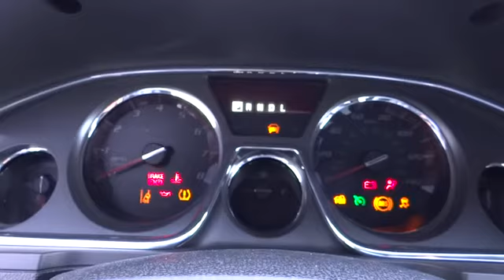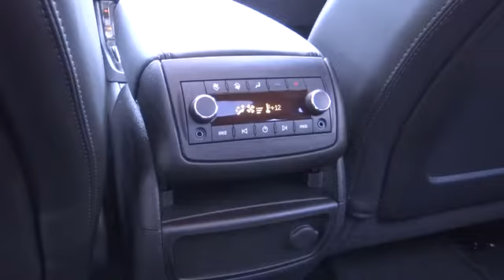2015 GMC Acadia For Sale Columbus, Zanesville, Newark, OH Coughlin Newark NM1667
2015 GMC Acadia
2015 GMC Acadia AWD 4dr SLT1 - Stock#: NM1667 - VIN#: 1GKKVRKD6FJ215582